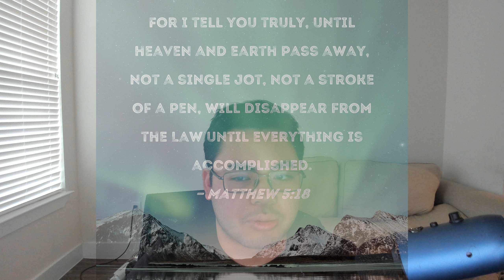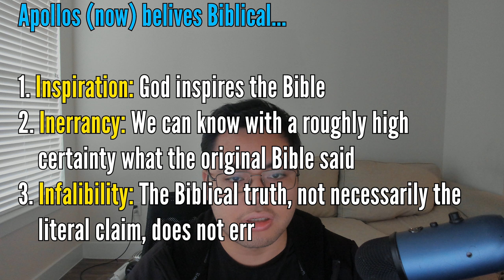CHANNEL UPDATE 2024: I became a conservative Christian.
I’m here to update y’all on my lack of activity over the past year. It’s just that I had particular personal problems in life that compounded over Fall 2023 that resulted in me not being able to focus on YouTube.

I’ve had a little bit of a recent realization that some version of biblical inspiration was ascertainable in light of God’s miraculous interventions in history surrounding the narratives of the biblical texts. You may have previously known me as a liberal Christian from my previous videos.

Now let me be clear I'm not a fundamentalist, that is to say I do not associate myself with those idiots, quite frankly. After attending ETS/EPS 2023 in San Antonio, Marcus Ross is the only Young Earth Creationist whose intellectual caliber I probably will ever respect.

While I’ve shifted my position to be a little bit more conservative in acknowledging the usefulness of the “maximal-data” trend for arguing for Jesus’ Resurrection, including acknowledging that the canonical gospels are reliable eyewitness testimonies from the apostles they are traditionally ascribed to and recognizing the duetero-Pauline epistles as “inspired scripture” (shoutout to Inspiring Philosophy, Richard Bauckham, and Sandra Glahn), I do have some doubts regarding some traditionalist literalist interpretations of scripture, including the ecclesiastical value of apocalyptic texts like Daniel and Revelation.

To the best knowledge of many critical scholars, those texts, just like much of the apocalyptic literature of the second temple, were heavily influenced by the surrounding contemporaneous cultural context, including Daniel’s imminent apocalyptic vision and Neronian persecution

I take greater issue with arguments against Isaiah having multiple authors, the literality of the mytho-historical narrative surrounding Genesis 1-11 (YEC is unscientific), and the scribal liberties that many of the NT authors had with respect to their author’s agenda (I don’t exactly think the pastorals are pseudepigraphic per-se, as opposed to them being private correspondences, perhaps written by someone from within the Pauline school of thought, taking liberties in implementing church structure). This is how an illiterate person like James the brother of Jesus could have “authored” an epistle without ever writing anything by hand.

I don’t see this necessarily as in direct conflict with a high view of scripture. God can choose to reveal actually real characteristics of himself via themes and motifs found in either historical or fictional texts. So while I haven’t crunched the numbers to see if I could sign something like Chicago’s statement of inerrancy, which cannot refer to every “jot or tittle” (Jesus was referring to the old testament that was about to be fulfilled as opposed to textual corruption anyway), I do think that I could uphold the three doctrines if defined as-follows:::
1. the spirit inspired these authors to write divine truths, literal or non-literal, intended or not intended (inspired)
2. that we can ascertain the autographs with a high degree of certainty (inerrancy)
3. Whatever truth is revealed, and only for what the spirit claims for itself, be it literal or non-literal, intended or not intended, it does not err in its most fundamental essence (infallible).

"How do you know what the inerrant truth in the Bible"

You study.

TLDR, this channel, while still being academically critical, will lean just a little bit right towards more conservative avenues in defending the gospel.

For those of you who still stayed as subscribers waiting for me to come back, I just want to thank you all so much for the continued support and love.

Stick around for some upcoming video projects and a re-vamping of Ratio Christi at UTSA. In the meantime, this is Apollos signing out. Peace!